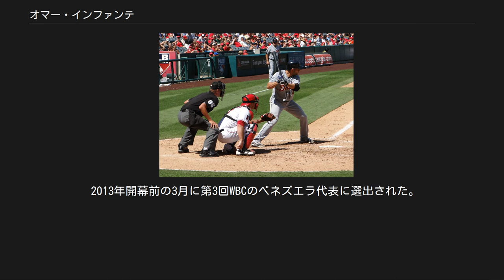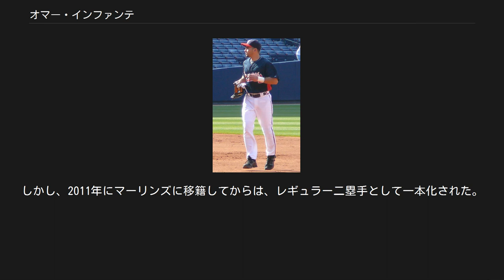オマー・インファンテ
オマー・ラファエル・インファンテ（Omar Rafael Infante, 1981年12月26日 - ）は、ベネズエラ・アンソアテギ州プエルト・ラ・クルーズ出身の元プロ野球選手（二塁手）。
右投右打。
 1999年にデトロイト・タイガースと契約。
 2002年9月7日にフランシスコ・ロドリゲスに次ぐリーグ2番目の若さでメジャーデビューを果たした。
この年18試合に出場し、打率.333を記録した。
 2003年はラモン・サンティアゴと出場機会を分け合いながら主に遊撃手としてプレーし、69試合に出場した。
 2004年1月8日に遊撃手のカルロス・ギーエンがトレードで加入したため、この年は二塁手にコンバートされることとなった。
 2004年は前年オフに獲得したベテランのフェルナンド・ビーニャとのポジション争いを制し、打撃部門で自己ベストとなる142試合に出場し、16本塁打、55打点を記録した。
二塁手以外にも、遊撃手・三塁手・外野手も守り、ギーエンと同じく、前年オフに加入したイバン・ロドリゲスら共に、チームの最下位脱出に大いに貢献した。
 2005年は開幕当初は二塁手としてプレーしていたが、ギーエンが怪我で長期離脱を余儀なくされてしまった。
そのため、タイガースはインファンテを遊撃手に移し、チェイス・アトリーが台頭し始めていたフィラデルフィア・フィリーズから、好守の二塁手であるプラシド・ポランコをトレードで獲得することで、ギーエンの穴を埋めた。
結局、遊撃手と二塁手をほぼ半分ずつ守りながら121試合に出場。
 2006年はユーティリティープレイヤーとして、チームのワールドシリーズ進出に大いに貢献した。
 2007年は出場機会こそ少なかったものの、得点圏打率.413をマークし、持ち前の勝負強さを発揮した。
 アトランタ・ブレーブス時代 （2008年4月22日） 2007年11月12日、ジャック・ジョーンズ外野手とのトレードでシカゴ・カブスへ移籍し、同年12月4日にトレードでアトランタ・ブレーブスへ移籍した。
 2008年は150打数以上記録したシーズンとしては自己最高の打率.293をマーク。
得点圏打率も.341と、2年連続で.340以上の数字を残し、93安打で40打点をたたき出した。
一方で2004年には13個も記録していた盗塁は1つも出来なかった（盗塁死が1つある）。
 2009年1月12日に2年340万ドルの契約をアトランタ・ブレーブスと結んだ。
 2010年はオールスターに初選出された。
 2010年11月16日にダン・アグラとの1対2のトレードで、マイク・ダンと共にフロリダ・マーリンズに移籍した。
 2011年9月27日にマーリンズと2年800万ドルで契約延長したことが発表された。
 デトロイト・タイガース時代 （2012年9月9日） 2012年7月23日にジェイコブ・ターナーら若手3選手とのトレードで、アニバル・サンチェスと共に古巣・タイガースへと移籍した。
タイガースには5シーズンぶりの復帰となった。
 2013年開幕前の3月に第3回WBCのベネズエラ代表に選出された。
 2013年12月13日にカンザスシティ・ロイヤルズと4年総額3000万ドルで契約に合意したことを報道され、12月16日に球団が発表した。
 2014年は、腰痛で故障者リスト入りした期間があったものの、満塁の場面でよく打って、自己最多の66打点を記録した。
打率は.252だった。
守備成績は、134試合で二塁手を守って11失策・守備率.978・DRS + 1という内容だった。
 2015年は124試合の出場に留まり、規定打席到達を逃した。
この年は打撃面で不振に陥り、打率.220・2本塁打・44打点という成績に終わった。
また、選んだ四球が僅かに9個であり、出塁率は.234という低さだった。
一方、二塁手の守備では調子を維持し、前年比マイナス1となる10失策・DRS + 3という成績を残した。
 2016年6月15日にDFAとなり、23日に自由契約となった。
 2016年6月30日にブレーブスとマイナ...